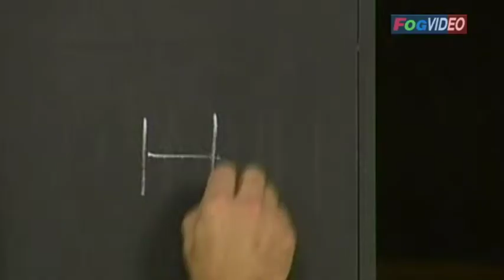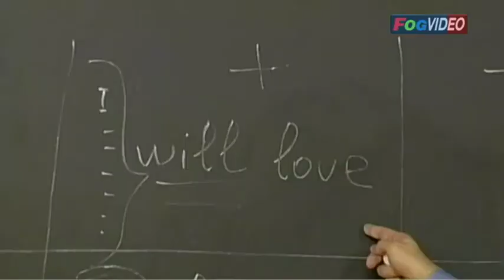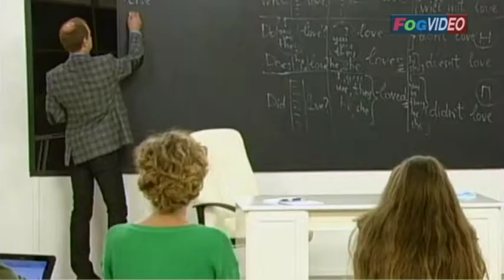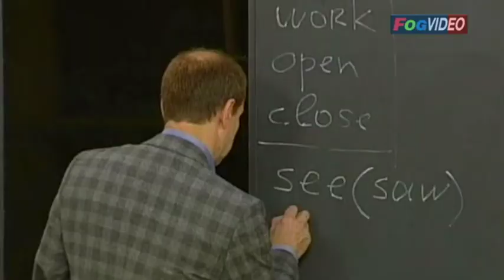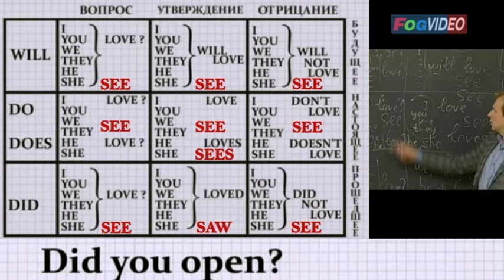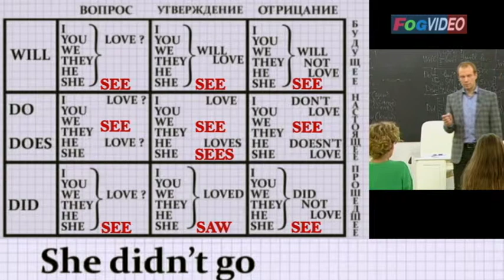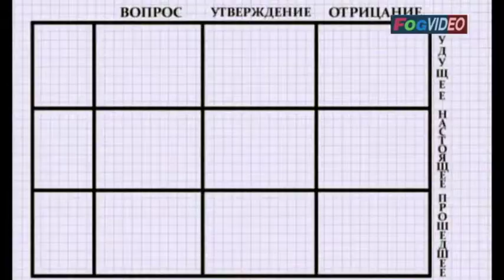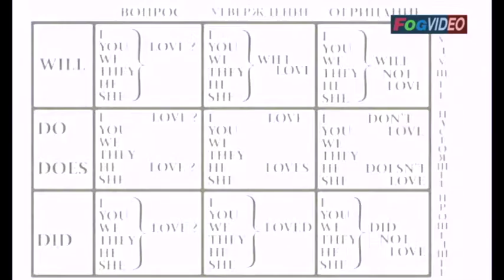English. Английский выучить легко. Урок первый.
Это видео из готовой программы, вырезав всё лишнее,  монтировал для себя. Удобно. Закачал на мобильный и учу в дороге. Работает. Я не жадный, поэтому делюсь с вами. Сейчас работаю над следующими уроками.